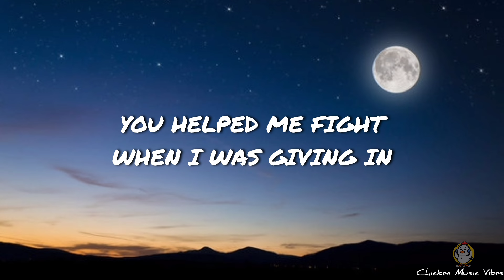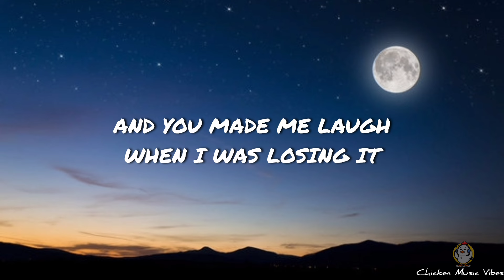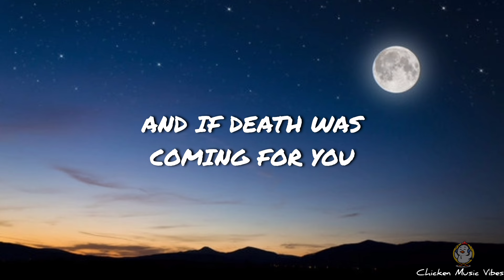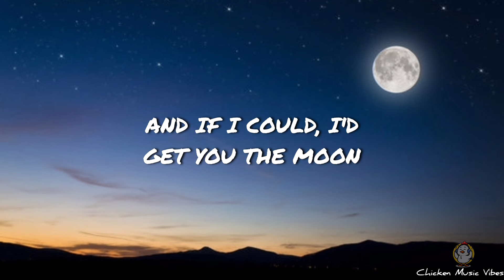Kina - Get You The Moon (Lyrics) ft. Snow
[Bridge]
You are